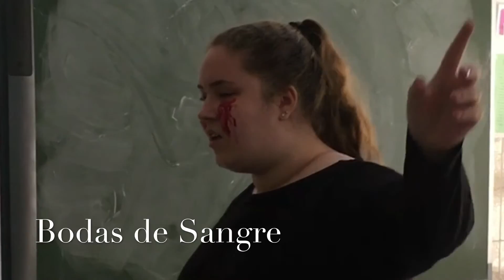Copia de 4ºA ESO PROYECTO TEATRAL Bodas de Sangre BLOG